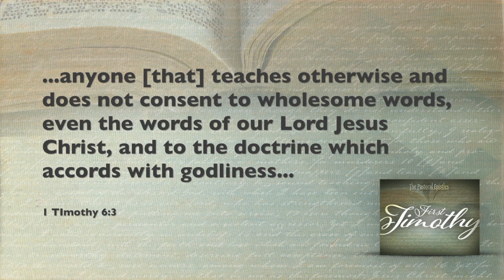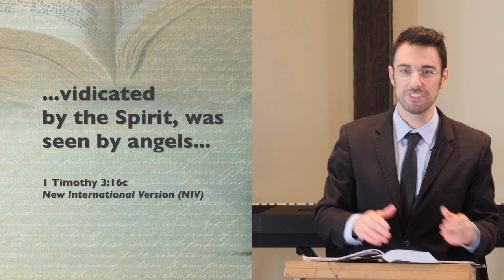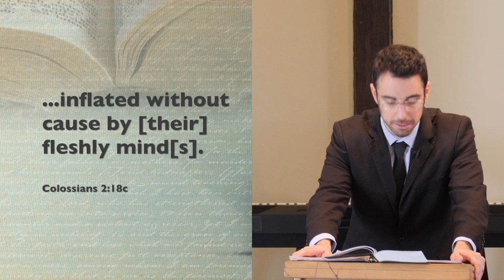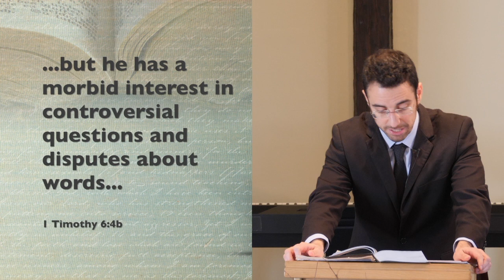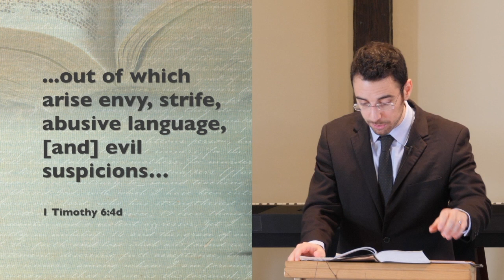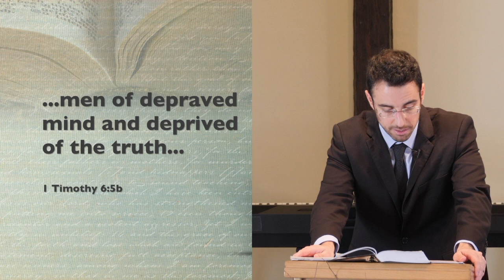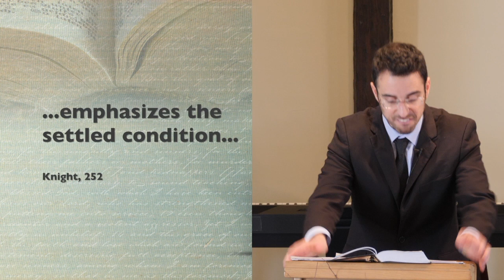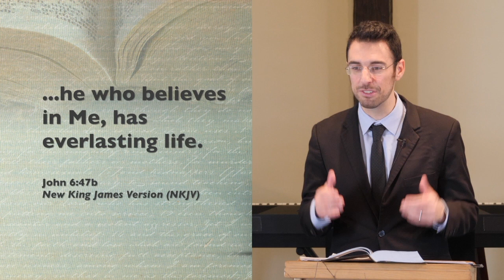Unhealthy Living (1 Timothy 6:3-5)